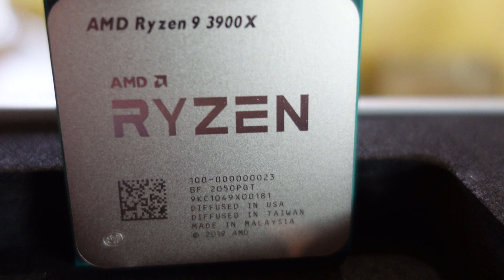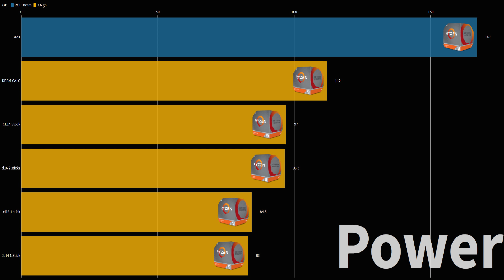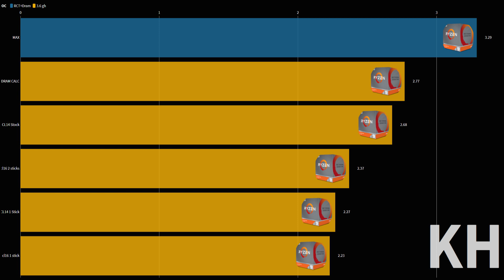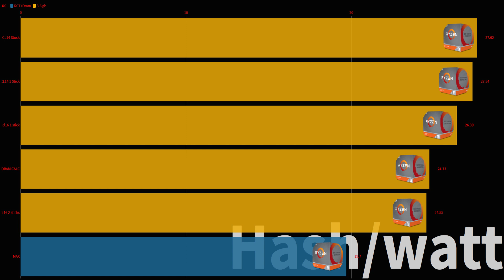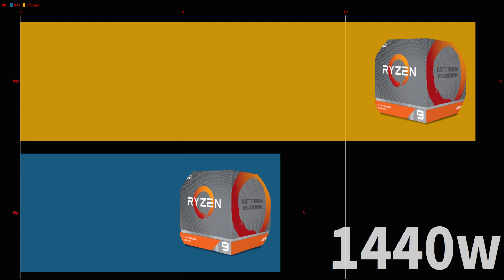CPU MINING 2021 | 3900x Raptoreum Hashrates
CPU MINING 2021
In this video I test the cpu mining coin RAPTOREUM on a Ryzen 3900x to see what kind of hashrates we can get also the power consumption of this coin.  As well I tested with Dram calculator, ryzen clock tuner, CL14 RAM, CL16 RAM as well as 1 stick and 2 sticks just to see if higher priced RAM is really worth the cost and performance.

Best Mining CPU (PAID LINK)
Best Mining Cards In Stock? (PAID LINK)

Parallel Miner Shopping?

Rabid Mining
Mirror, Alberta
T0B 3C0

Referrals:
Crypto:

CRYPTO.COM:
to sign up for Crypto.com and we both get $25 USD

Eth: 0x17a7FaFb3821722aB9032f1Dd1089aC432896f63
ETC: 0x9899B7E3839DA51D5c53f507458E99ae3032CC5A
XMR: 41wRsv2LzAB4WqFYmEzc393zJBS5dhMArGDjLiMu9vmH2Yvz5TgFyheXxBkp9WJUn4LrYmWtnhqh1LtDDbMm74B8QniroEk
BTC: bc1qder9fr6sgrhpd6j754pt949tmzzzytllh3s7sw
XRP: rhRvTsU6LcEWfXBHZ71GP1MaxnXRhwgYH1
RVN: RLAAWNtpMRF8stG8nCnC1Ws6ZXT6DyuH4S
XLA: SvkyVj3HeEi6gW4RQs28Nee8tpxEp8L9kLTFMsu7funwUgzievMpGQUCrcXLDdTD4kXzxVZ1xkHmudw8DJZAAfxw38c2TrybT
Veruscoin: RMASd8oLssKdyxp9xon1N9ggMw5WWWi97r

00:00 Intro
00:08 RIGS
01:22 Testing Intro
03:29 Power Consumption
04:32 Hashrates
05:17 Hash/Watt
06:34 Efficiency Matters
07:34 Subscribe
08:07 Outro